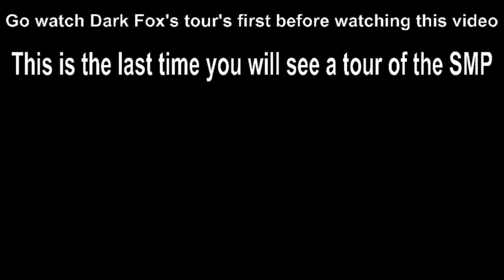Final Tour Of Glitchy SMP| Origins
The Final Tour.

Watch the entire lore series
at @glitchysmporigins3096